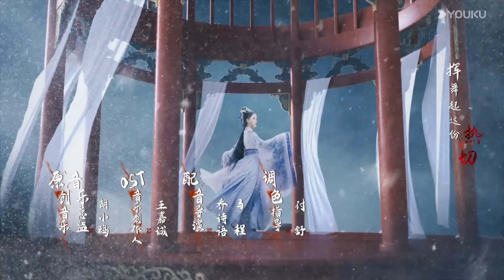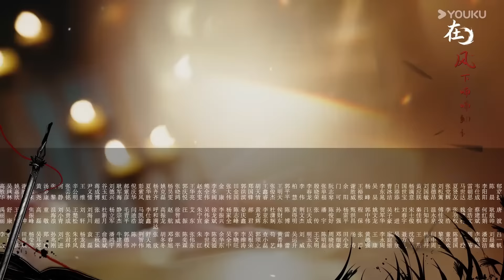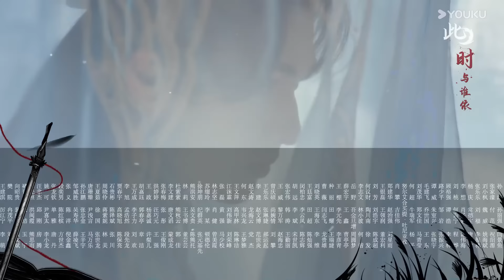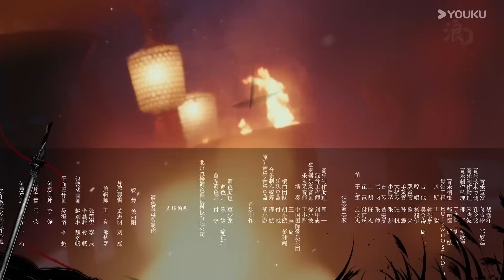ENGSUB【少年白马醉春风 Dashing Youth EP16】百里东君的江湖传奇故事 | 武侠 / 古装 | 侯明昊 / 何与 | YOUKU COSTUME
★以下地区观看正片请移步优酷国际版APP：泰国、印度尼西亚、越南、马来西亚、新加坡、菲律宾、中国香港、中国澳门、中国台湾。欢迎下载优酷国际版APP，不管您所处何地都能享受《少年白马醉春风》全集多语种字幕噢，加入优酷国际版APP会员，更能抢先观看更多会员集数！

★主演：侯明昊 / 何与 / 胡连馨 / 夏之光 / 姜贞羽 / 朱正廷 / 邱心志 / 完颜洛绒 / 白澍 / 张宸逍 / 陈品延 / 薛八一 / 刘祉驿
★集数：40集

🎬【少年白马醉春风 Dashing Youth】镇西侯府小公子百里东君不学武艺却独好酿酒，只因和年少时的好友叶云有过酒剑成仙的约定。命运使然他拜入了天下第一李长生门下开始学武，邂逅了红颜知己玥瑶，重逢了改名为叶鼎之的叶云，与江湖浪客司空长风结伴，少年们携手开启属于他们自己的江湖故事。

00:00 The International Website youku.tv is now available!
02:00 Download YOUKU International APP to get early access to the full show